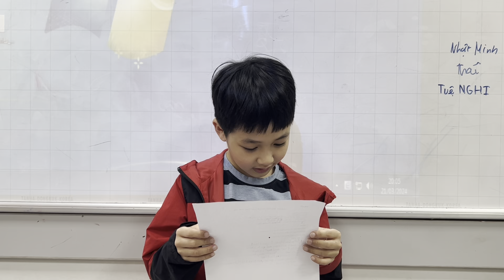E2L-2305 Presentation - Minh Hiếu